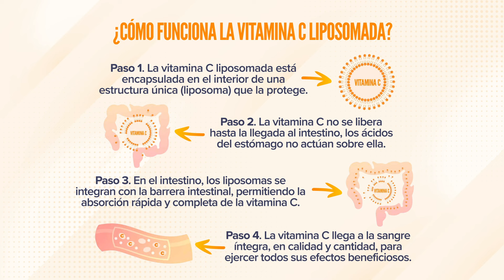Vitamina C Liposomada | Descubre como mejorar tu salud 🌟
Conoce nuestra Vitamina C Liposomada: 500mg de ácido ascórbico puro por cápsula vegetal, con absorción superior y sin necesidad de refrigeración. Ideal para veganos. Aprende cómo puede beneficiarte y cómo usarla en nuestro vídeo. 💪